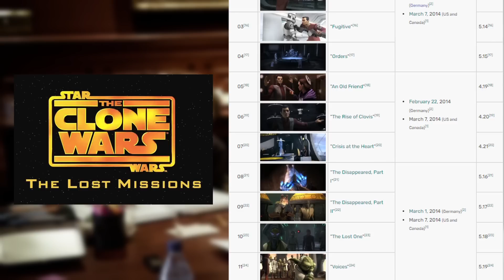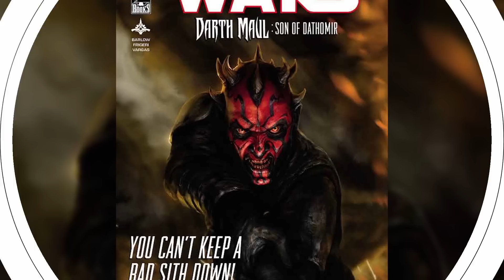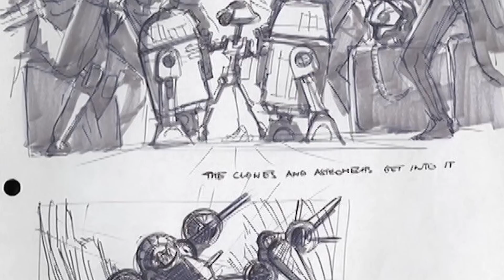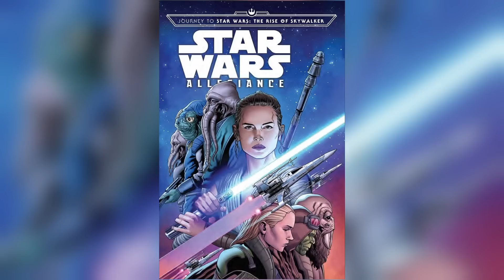Tych ODCINKÓW Wojen Klonów NIE ZOBACZYLIŚMY! Czym jest Dziedzictwo Wojen Klonów (Clone Wars Legacy)?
Serial Wojny Klonów z uniwersum Star Wars urósł do miana produkcji legendarnej. Ostatecznie powstało 7 sezonów, składających się z 133 odcinków i 1 animowanego. Jednakże mogło być ich znacznie więcej! Pierwotne plany zakładały stworzenie aż 8 sezonów, które dodały by do obecnego stanu serialu około 40 odcinków. Co się stało, że nie zostało to zrealizowane? Jakie historie zostały porzucone? Dowiedzie się tego oglądając ten odcinek, omawiający multimedialny projekt Clone Wars Legacy, który zawiera wszystkie niewykorzystane pomysły do serialu.
Miłego oglądania!
►Zapraszam na serwer Discord:
► Rozdziały:
0:00 - Wstęp
1:41 - Intro
1:52 - Historie, które zostały uratowane i zawarte w 7 sezonie
4:34 - Historie, które zostały zrealizowane w innych materiałach
8:06 - Niedokończone historie, których już (najpewniej) nie zobaczymy
17:30 - Podsumowanie i zakończenie
18:55 - Outro
►Link do artykułu Clone Wars Legacy na Wookieepedii:
► Muzyka wykorzystana w filmie:
Star Wars: The Old Republic - Taris, The Plague
Star Wars: The Old Republic - Ord Mantell (Unreleased)
Wszystkie grafiki, muzyka oraz fragmenty filmów, seriali i gier są własnością ich prawnych właścicieli, w tym Lucasfilm oraz The Walt Disney Company Limited i zostały wykorzystane w ramach dozwolonego użytku.